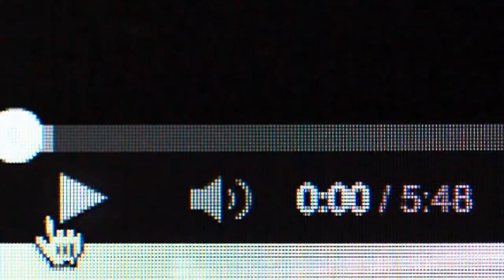No man should be a feminist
so this my video response to RodneyRocK

All i have to say is that no one should be calling themselves a feminist. Seeing feminism today is not a equal movement.